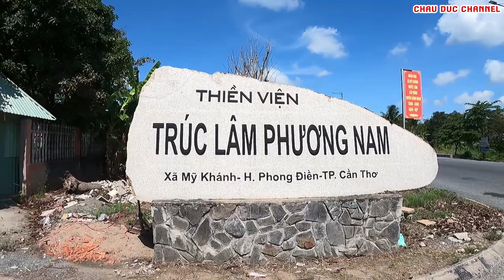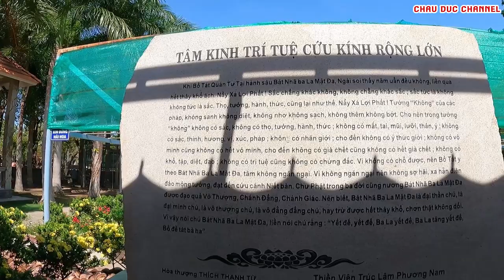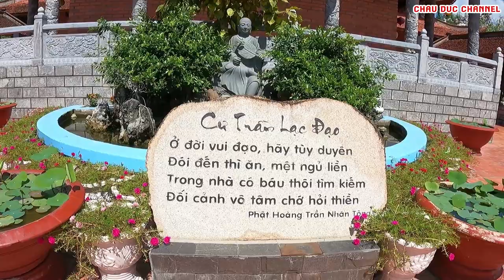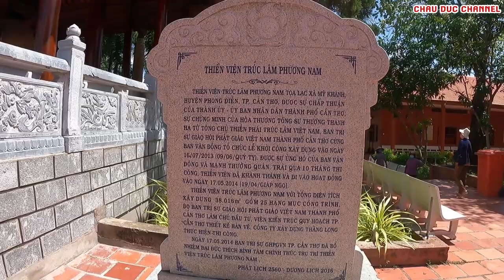Thiền Viện Trúc Lâm Phương Nam Cần Thơ | CHAU DUC CHANNEL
Thiền Viện Trúc Lâm Phương Nam Cần Thơ
Thiền viện Trúc Lâm Phương Nam tọa lạc tại ấp Mỹ Nhơn, xã Mỹ Khánh, huyện Phong Điền, thành phố Cần Thơ, Việt Nam. Đây là một thiền viện thuộc hàng lớn nhất ở miền Tây Nam Bộ, tính đến thời điểm năm 2014
Thiền viện được khởi công xây dựng vào ngày 16 tháng 7 năm 2013 (19 tháng 6 năm Quý Tỵ), trên một diện tích 38.016 m². Sau nhiều tháng thi công, thiền viện đã được khánh thành vào ngày 17 tháng 5 năm 2014 (19 tháng 4 năm Giáp Ngọ).
Chánh điện lợp ngói tám mái theo theo phong cách nhà Trần. Tổ điện lợp ngói bốn mái theo phong cách nhà Lý. Lầu trống và Gác chuông (đại hồng chung nặng 1,5 tấn) được làm theo kiểu tháp chuông chùa Keo ở tỉnh Thái Bình. Đáng chú ý, phần gỗ trong 4 hạng mục này đều là gỗ lim được nhập từ Nam Phi (tổng cộng khoảng 1.000 khối)
Bên trong chánh điện, ở giữa là tượng Phật Thích Ca bằng đồng nặng 3, 5 tấn, tạc ở tư thế ngồi tay cầm cành hoa (niêm hoa vi tiếu); hai bên là tượng Bồ tát Phổ Hiền, Bồ tát Văn Thù. Bên trong Tổ điện là tượng Tổ Bồ Đề Đạt Ma, Trúc Lâm Tam Tổ. Ngoài tượng Phật Thích Ca được đúc bằng đồng, các tượng thờ khác ở đây đều được bằng tạc bằng gỗ du sam đá vôi có tuổi thọ khoảng 800 năm
Ngoài ra, trong khuôn viên còn có các hạng mục khác như: Quan Âm điện, Di Lặc điện, chùa Một Cột, Giảng đường, Khách đường, Trai đường, Thư viện, phòng Đông y Nam dược
Nguồn : Wikipeadia